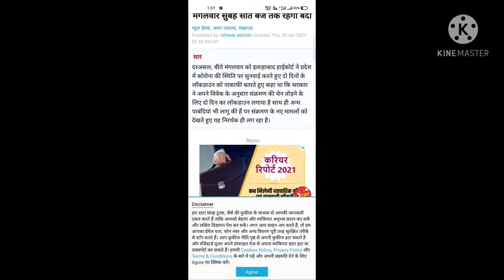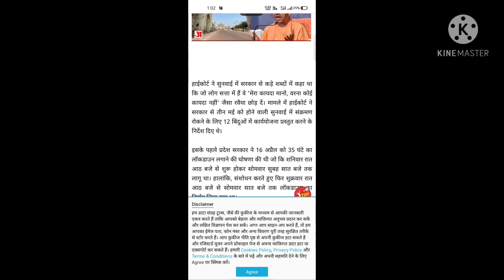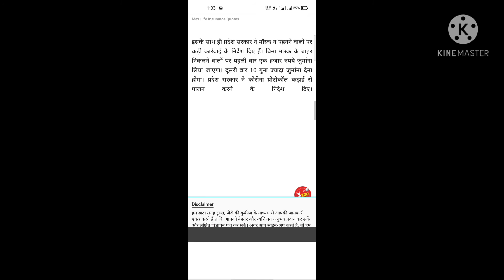up lockdown update today,up lockdown news,up lockdown kab tak hai, UP lockdown latest news, lockdown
up lockdown news
 up lockdown news today
up lockdown lagega ya nahin
up lockdown high court
up lockdown update today live
up lockdown news update today hindi
up lockdown 2021
corona news today's update
coronavirus

coronvirus india
corona india
india mein lockdown kab lagega
lockdown news india

coronation Street
corona symtoms on human body
corona virus kab jayega
lockdown kab tak rahega
up lockdown kab tak rahega
lockdown kab hatega
lockdown kab jayega